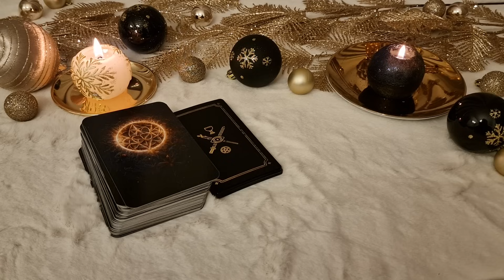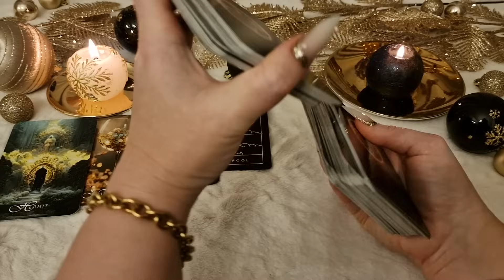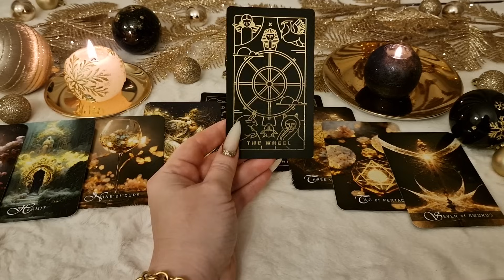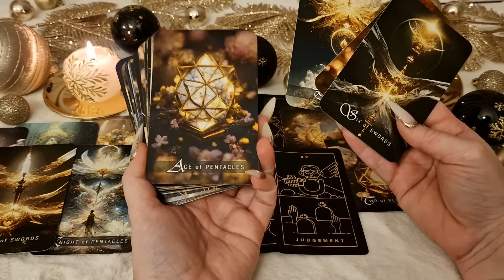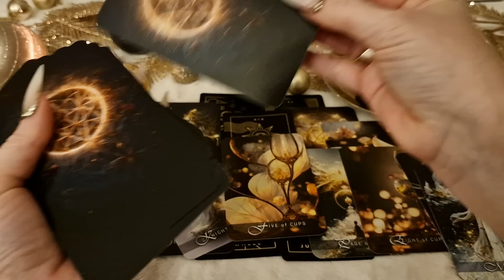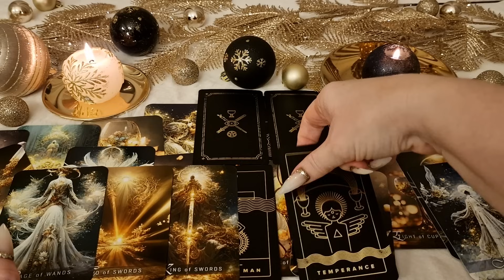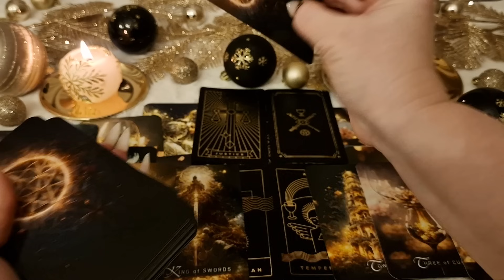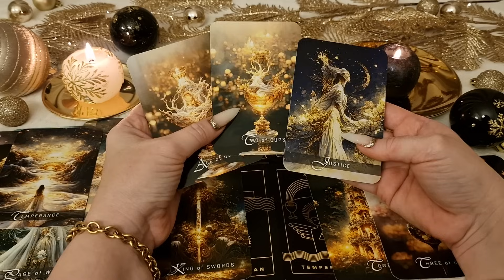ВОДОЛЕЙ. ТАРО - ПРОГНОЗ на 2024г. Годовой расклад. English subtitles